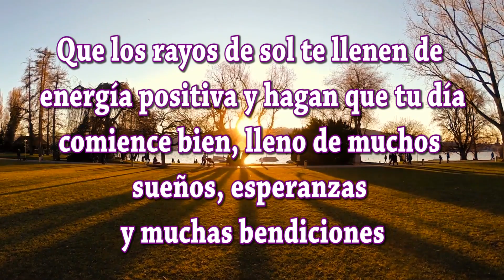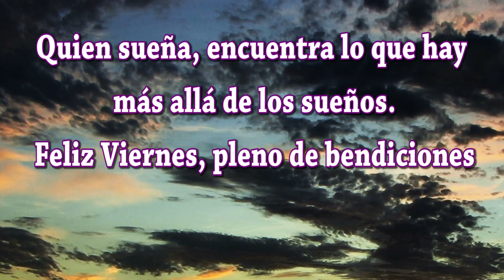Feliz Viernes, pleno de bendiciones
Buenos días amigos amigas; hemos creado este video especialmente para ti bajo el título de Feliz Viernes, pleno de bendiciones te deseamos todo lo mejor en este Día. Sabes que las palabras tienen mucha fuerza; si lees estos mensajes con sentimientos positivos y dando gracias Dios por las bendiciones que te da, se hará en ti y en tus seres queridos una gran luz que os protegerá de todo mal. Dios está siempre con nosotros y desea que seamos felices.